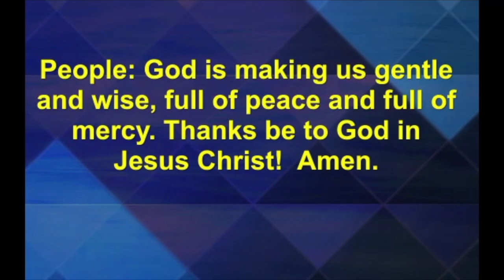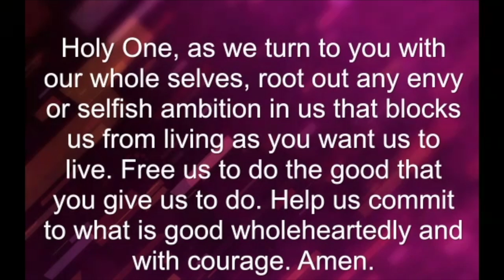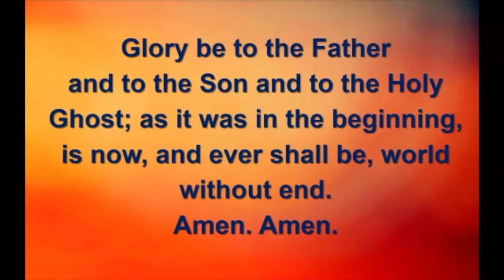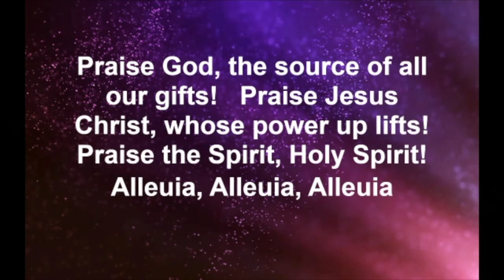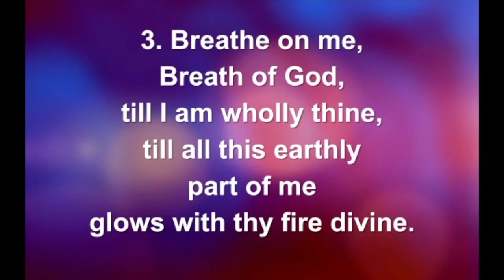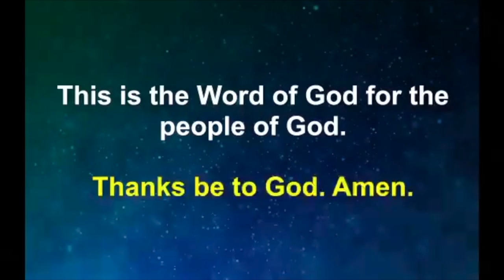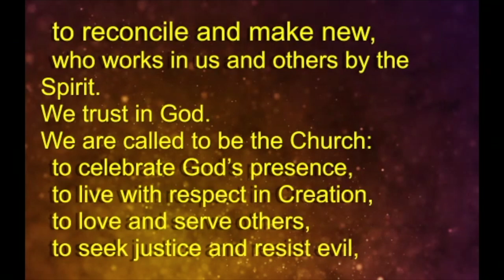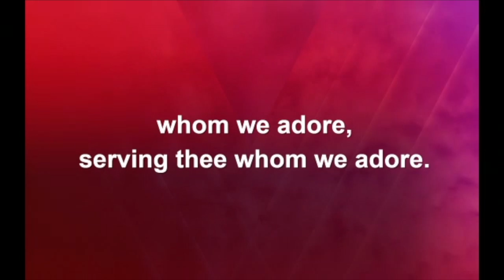Worship Do No Harm Sept 8, 2024